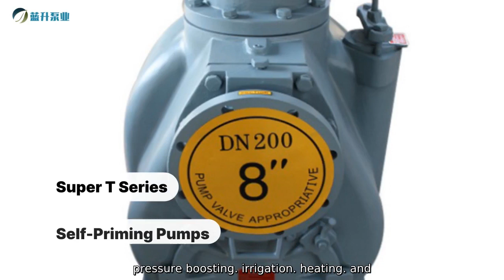Vertical Multistage Centrifugal Pump Company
Jiangsu Lansheng Pump Industry Technology Co.. Ltd. is a leading manufacturer of high-quality vertical multistage centrifugal pumps. Our pumps are designed for various industrial and commercial applications. including water supply. pressure boosting. irrigation. heating. and cooling systems. Our vertical multistage centrifugal pumps are efficient. reliable. and built to withstand the most demanding conditions. With a streamlined design and advanced technology. our pumps deliver high performance and consistent flow rates. They are constructed with corrosion-resistant materials.